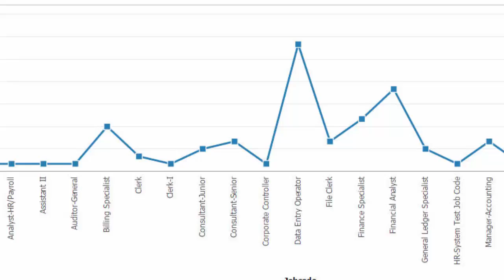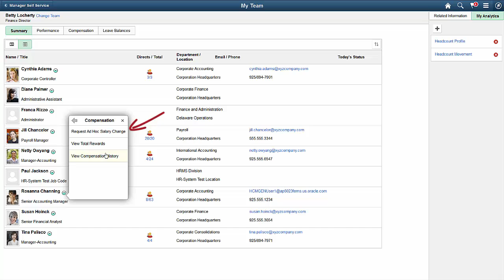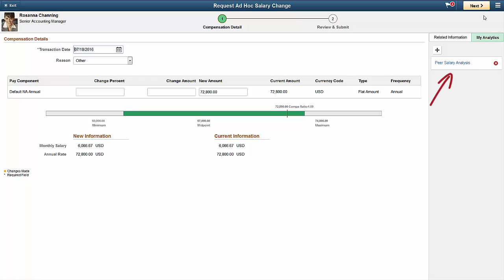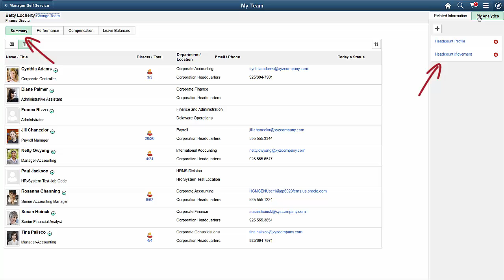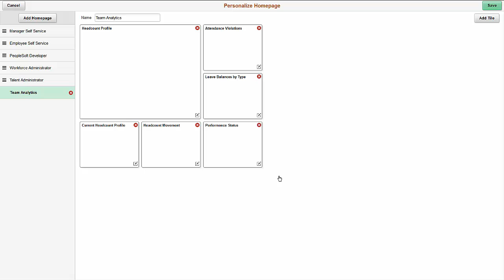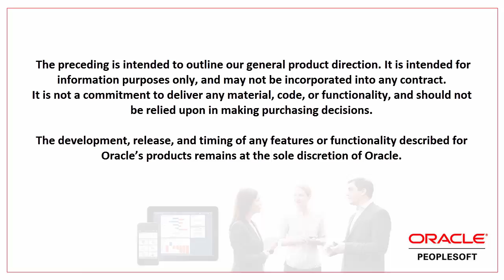PeopleSoft Simplified Analytics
PeopleSoft Simplified Analytics is a powerful feature that enables users with many different roles to create contextual analytic reports and easily make informed decisions. The analytics change depending on the page and user access restrictions.